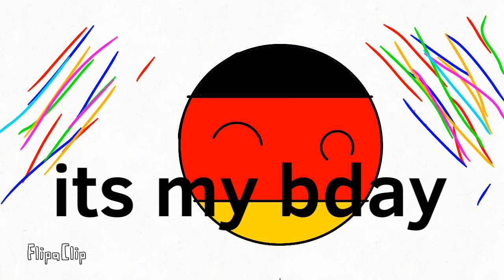My birthday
H